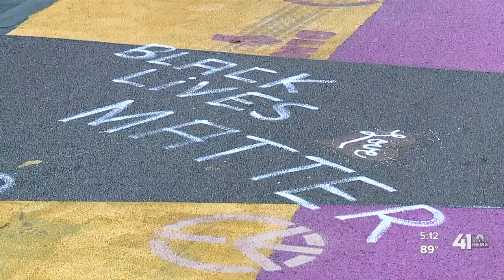Artists incorporate tire tracks into Black Live Matter road mural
Six Black Lives Matter murals were painted on roads all across Kansas City the first weekend of September. Nearly a week after, tire tracks were found on the mural on Briarcliff Parkway and North Mulberry Drive.